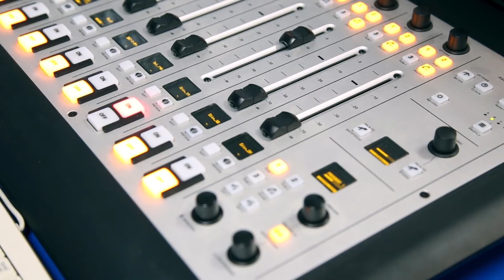Красавцы "Love Radio" в Новосибирске! Big Love Show!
Big Love Show - грандиозный концерт в Новосибирске с участием топовых звёзд отечественной эстрады! О том, как это было, расскажут ведущие мероприятия - Денис Курочкин и Александр Соколов